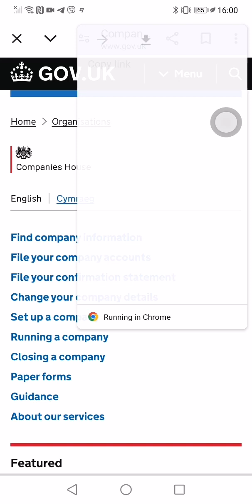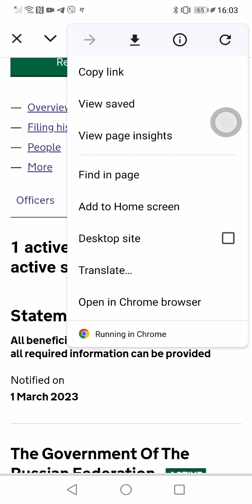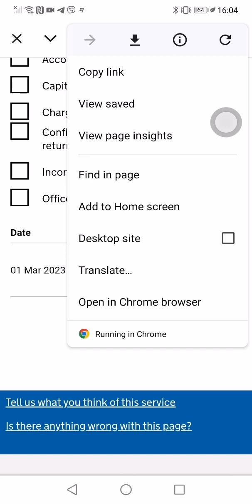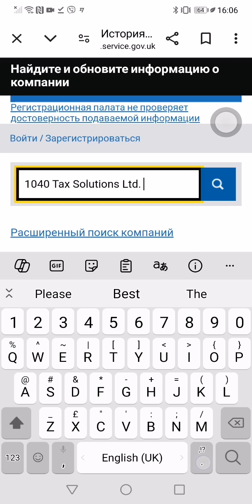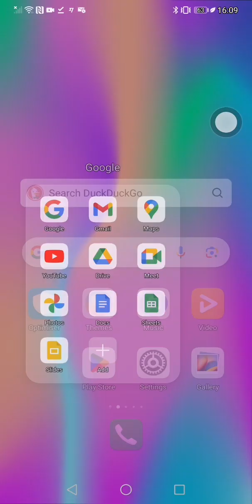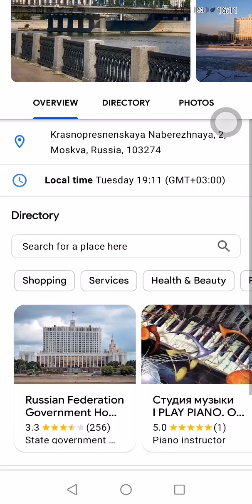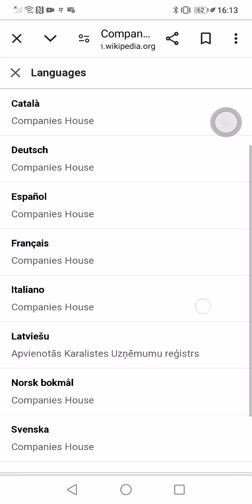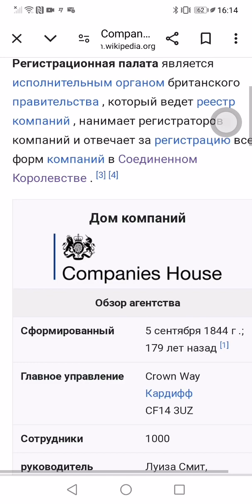"Правительство Российской Федерации" - частная компания, зарегистрированная в Великобритании.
"Правительство Российской Федерации" - это частная компания (ООО), зарегистрированная в Великобритании, финансовый надзор за которой осуществляется другой британской компанией, офис которой находится в Манчестере.